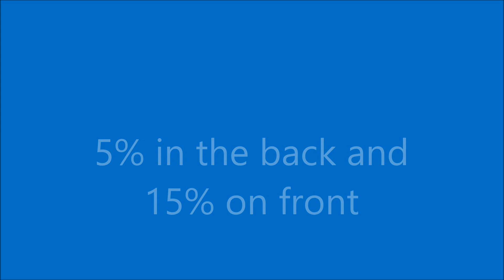Duramax gets window tint!!!! 5% on the back and 15% on the front.